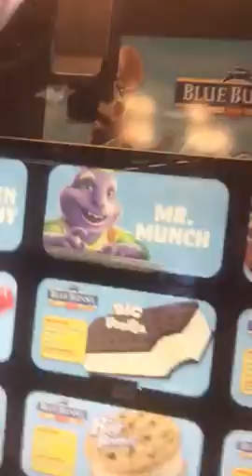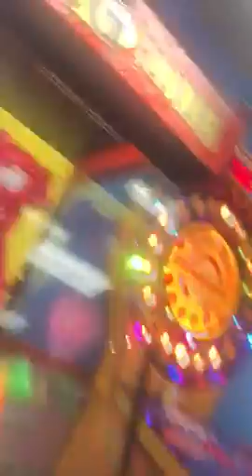Chuck-E-Cheese part 1